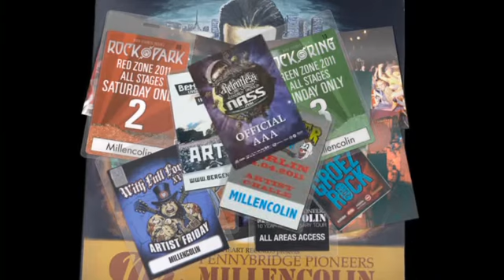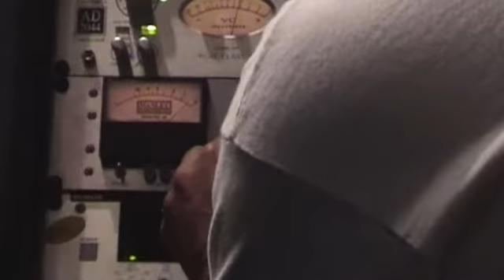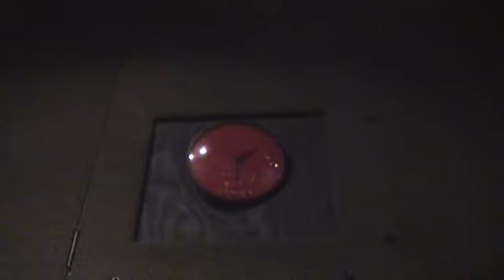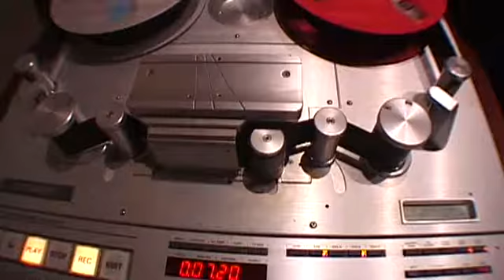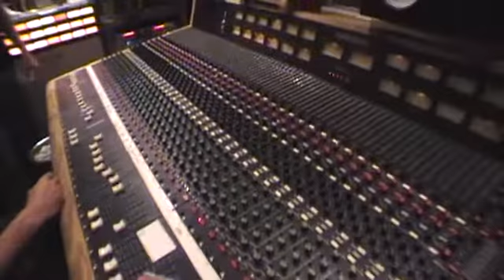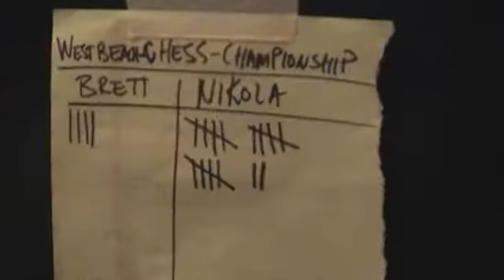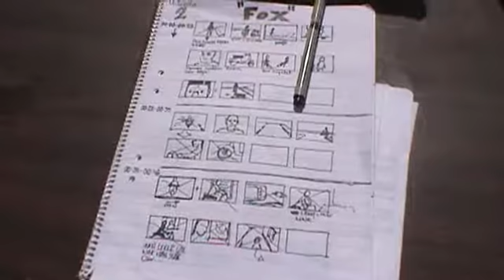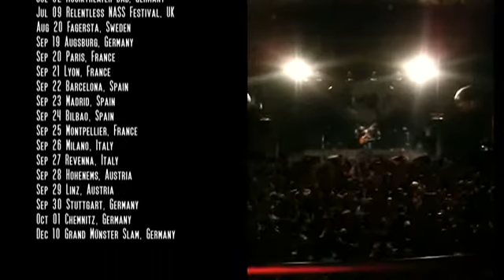Millencolin - The Melancholy Connection (Full DVD)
Millencolin's "The Melancholy Connection" DVD which was released in 2012.